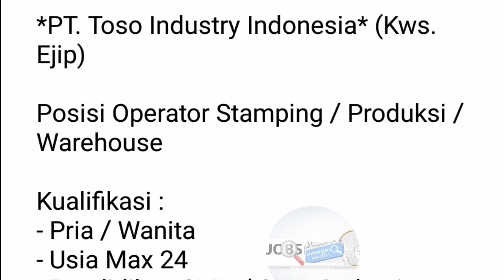Lowongan Kerja Operator Produksi PT Toso Industry Indonesia hari ini EJIP Cikarang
Loker Cikarang hari ini PT Toso Industry Indonesia EJIP

Operator Produksi
Operator Stamping
Operator Warehouse

Email lamaran ke:
(Subject: Posisi yang dilamar)

Alamat PT. Toso Industry Indonesia
Ejip Industrial Park Blok 7 G Kav. 2-3
Sukaresmi, Cikarang Selatan
Bekasi, Jawa Barat 17550